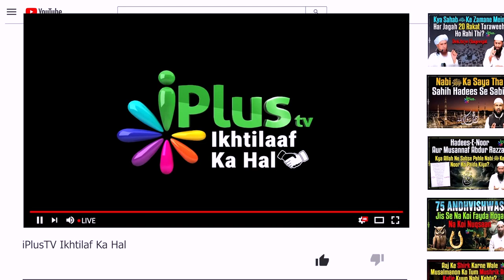Deen Mein Zarra Barabar Bhi Kami Beshi Ki Gunjaish Nahi by Shaikh Razaulllah Abdul Kareem Madani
Deen Mein Zarra Barabar Bhi Kami Beshi Ki Gunjaish Nahi by Shaikh Razaulllah Abdul Kareem Madani iPlus TV ikhtilaf Ka Hal

GooglePay &amp; Paytm Number: 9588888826

UPI : donateilm@icici